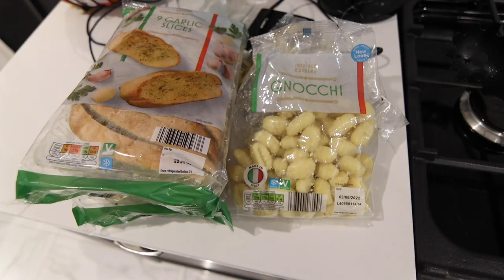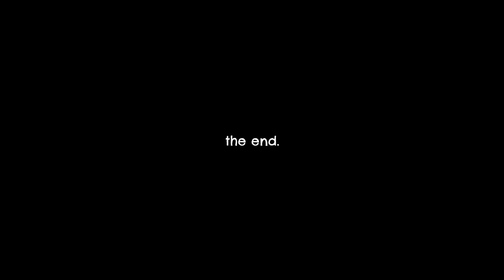ACCIDENT - BOILING WATER IN HER EYES!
Sarah had an accident cooking today where she had boiling water in her eyes!